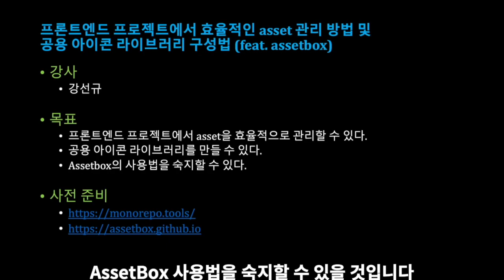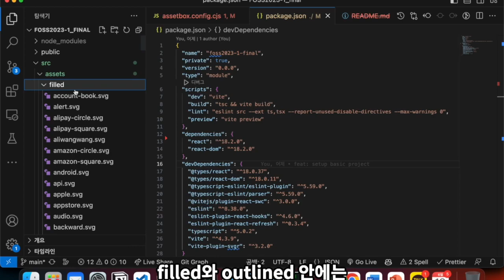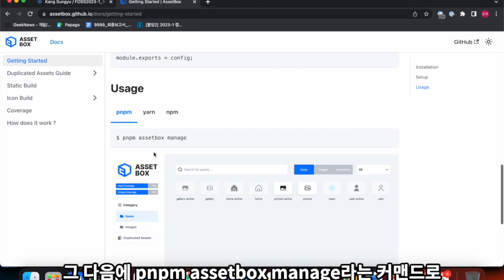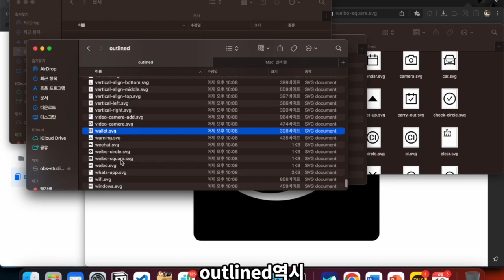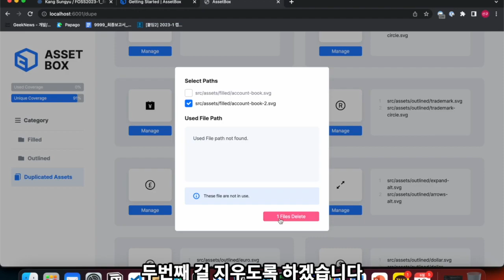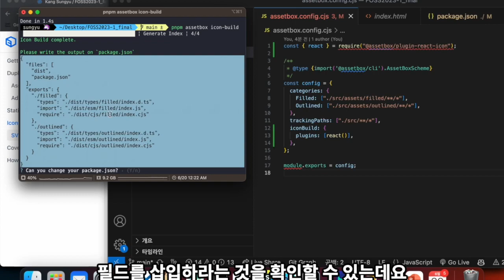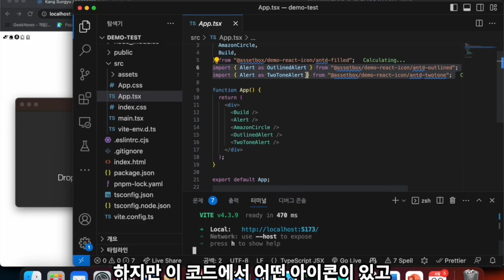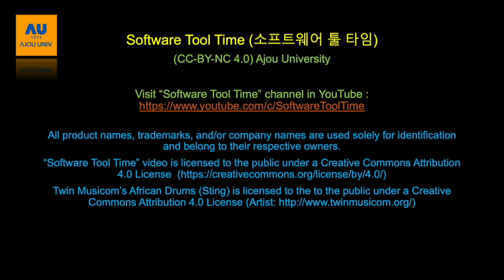[SWTT] 프론트엔드 프로젝트에서 효율적인 asset 관리 방법과 공용 아이콘 라이브러리 구성법 (feat. assetbox)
프론트엔드 프로젝트에서 효율적인 asset 관리 방법과 공용 아이콘 라이브러리 구성법 (feat. assetbox)
아주대학교 강선규